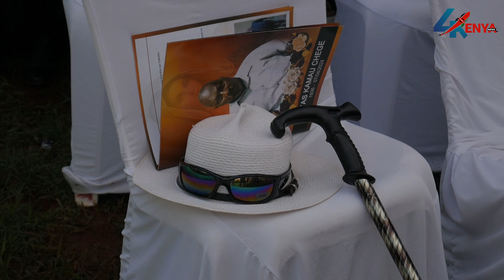PETER KENNETH JOINS OTIENDE AMOLO AND OKIA OMTATA TO GANG UP WITH DEMONSTRATING DOCTORS